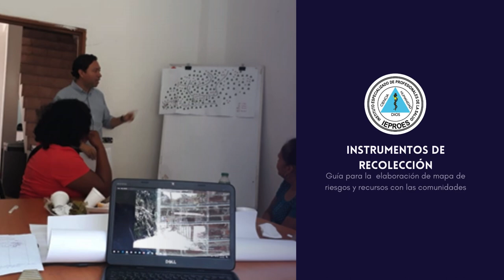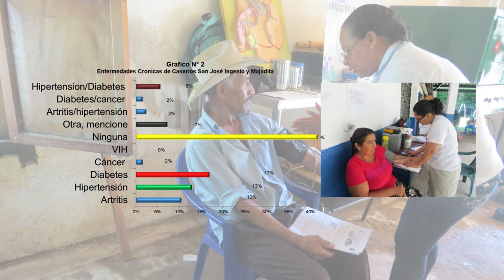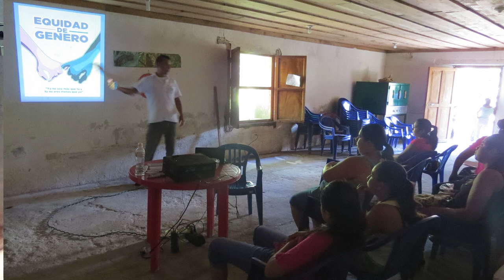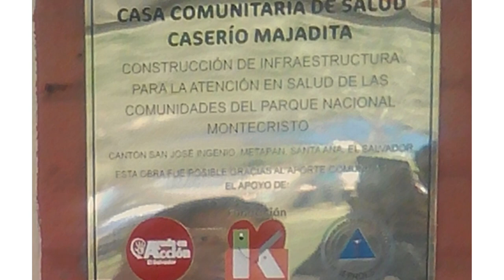🌎🏕️ Situación de salud y ambiental de los habitantes de comunidades del área natural protegida...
🌎🏕️ Situación de salud y ambiental de los habitantes de comunidades del área natural protegida Montecristo, Santa Ana, El Salvador
👩‍💻 Cristina de los Ángeles Aparicio de Carpio
👉 Instituto Especializado de Profesionales de la Salud, El Salvador